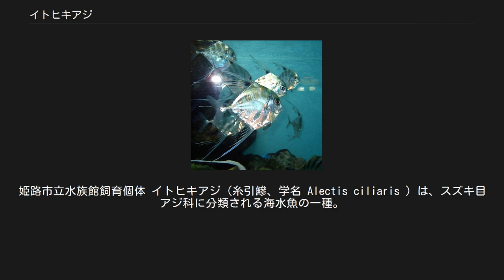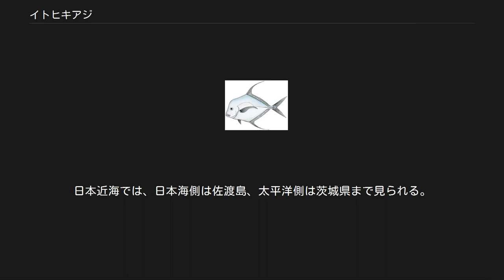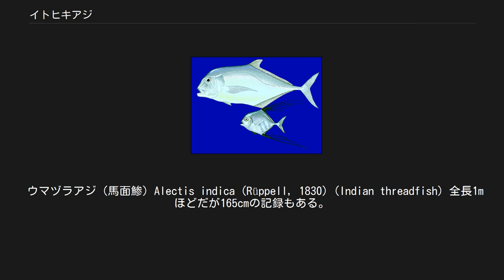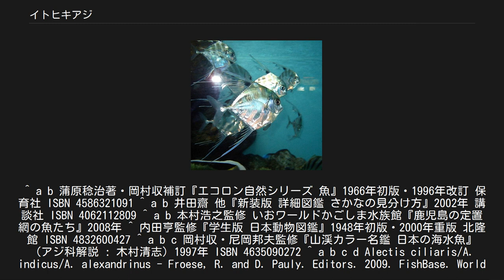イトヒキアジ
イトヒキアジの幼魚。
姫路市立水族館飼育個体 イトヒキアジ（糸引鰺、学名 Alectis ciliaris ）は、スズキ目アジ科に分類される海水魚の一種。
全世界の熱帯・亜熱帯海域に広く分布するアジで、和名通り幼魚の背鰭と臀鰭が糸状に長く伸びる。
 標準和名は神奈川県三崎での呼称に由来する。
他に日本での地方名はイトヒキダイ（新潟・神奈川県鎌倉）、カンザシダイ（神奈川）、ウマヒキ（和歌山県串本）、カガミウオ（和歌山・高知）、キョウゲンウオ（長崎）、エバアジ、ヤバタ（鹿児島）等がある。
 成魚は全長1mに達する。
最大で全長1.5m・体重22.9kgの記録もある。
体高が高く側扁した体型をしている。
全長数cmほどの幼魚は体型が菱形で、第二背鰭と臀鰭の軟条が糸状に著しく伸長して後方にたなびく。
また糸状に伸びた軟条部の根元は黒ずみ斑点となる。
和名はこの幼魚の形状に由来する。
 但し成長するにつれ糸状の鰭は体に比べて短くなって鎌状を呈し、体は前後に細長くなり、額が円みを帯びてくる。
成魚はギンガメアジ属やヨロイアジ属に似た体型になる。
軟条が長く発達するのとは対照的に、第一背鰭の6-7棘条は短い遊離棘となり、成魚では皮下に埋没する。
また臀鰭の2遊離棘も皮下に埋没する。
 体表は光沢のある銀色で、幼魚の体側には「く」の字形の横縞が6本あるが、これも成長につれ不明瞭になる。
側線は第二背鰭第12軟条下から尾鰭手前まで直走し、ここには小さな稜鱗が8-30枚並ぶ。
 全世界の熱帯・亜熱帯海域に広く分布し、幼魚は温帯域にも出現する。
日本近海では、日本海側は佐渡島、太平洋側は茨城県まで見られる。
幼魚は水面近くを泳ぎ、内湾でも見られるが、成魚は水深60-100mの海底付近に生息する。
食性は肉食性で、小魚や甲殻類等の小動物を捕食する。
 定置網や釣り等で漁獲される。
幼魚は銀色光沢のある体と糸状に長く伸びた鰭から観賞魚として飼育される。
ただし水槽が狭いと長生きしない傾向がある。
 成魚は大きく成長するため大物釣りの対象になり、干物や魚肉練り製品等で食用にもされる。
しかし身に臭みがあり、大型個体ではシガテラ中毒も報告されている。
 イトヒキアジ属 Alectis は3種のみが知られている。
 ウマヅラアジ（馬面鯵）Alectis indica (Rüppell, 1830) (Indian threadfish) 全長1mほどだが165cmの記録もある。
イトヒキアジに似るが、幼魚は腹鰭軟条も伸びる。
また成魚の額はイトヒキアジよりも前に突出して角張る。
南日本を含むインド太平洋の熱帯・亜熱帯海域に分布する。
 アフリカン・スレッドフィッシュ Alectis alexandrina (É. Geoffroy Saint-Hilaire, 1817) (Alexandria pompano) 全長60cmほど、最大1mに達する。
モロッコからアンゴラまでの大西洋東岸と地中海南部に分布する。
 ^ a b 蒲原稔治著・岡村収補訂『エコロン自然シリーズ 魚』1966年初版・1996年改訂 保育社 ISBN 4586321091 ^ a b 井田齋 他『新装版 詳細図鑑 さかなの見分け方』2002年 講談社 ISBN 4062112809 ^ a b 本村浩之監修 いおワールドかごしま水族館『鹿児島の定置網の魚たち』2008年 ^ 内田亨監修『学生版 日本動物図鑑』1948年初版・2000年重版 北隆館 ISBN 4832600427 ^ a b c 岡村収・尼岡邦夫監修『山渓カラー名鑑 日本の海水魚』（アジ科解説 : 木村清志）1997年 ISBN 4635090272 ^ a b c d Alectis ciliaris/A. indicus/A. alexandrinus - Froese, R. and D. Pauly. Editors. 2009. FishBase. World Wide Web electronic publication. version (11/2009)